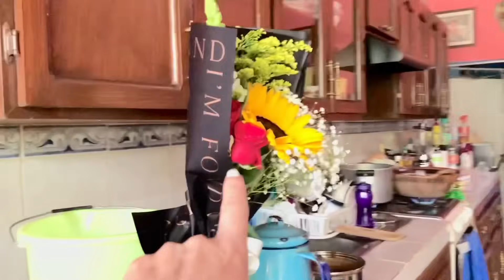‼️Me La Llevó Conmigo😀➕Llegamos 🤢 Compre Esté Remedio Para 👀⁉️